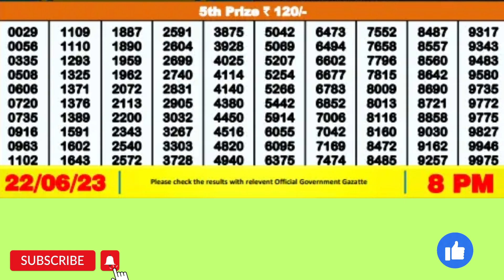DEAR SANDPIPER THURSDAY WEEKLY LOTTERY 8 PM 22/06/2023#latest lottery result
DEAR SANDPIPER THURSDAY WEEKLY LOTTERY 8 PM 22/06/2023
DRAW NO. 12, FIRST PRIZE 1 CRORE